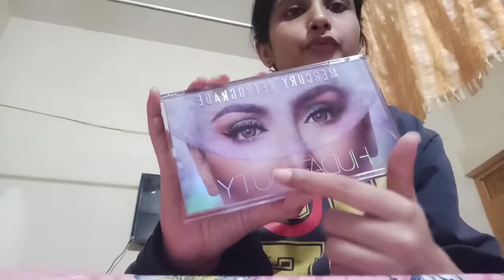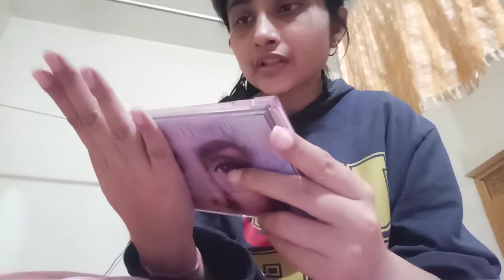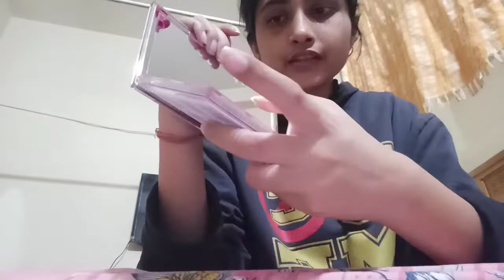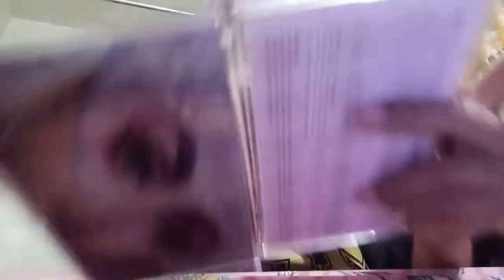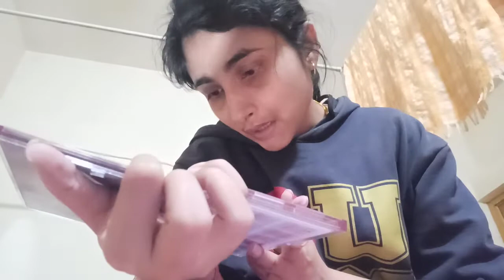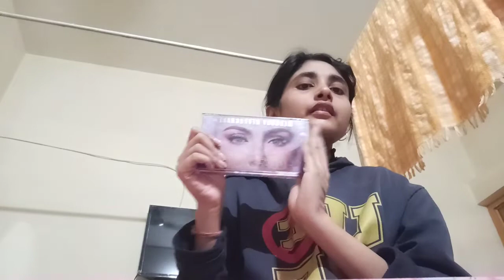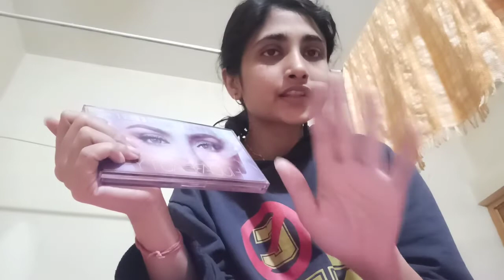Huda Beauty Mercury Retrograde Eye Shadow Pallet Review